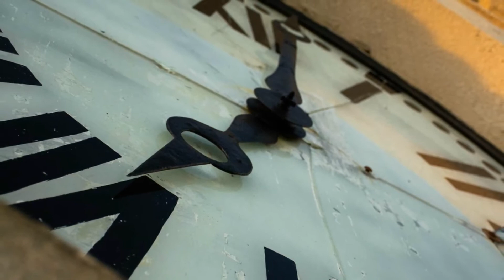Campanario de la Parroquia San Antonio - Gualeguay